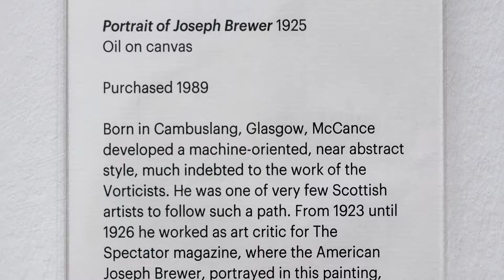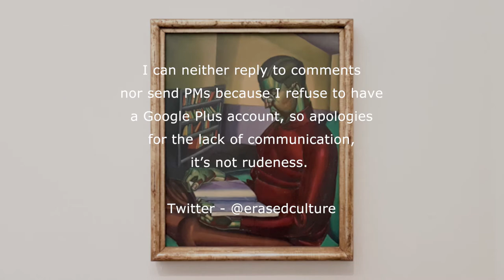Wiiliam McCance - Portrait of Joseph Brewer - SNGOMA1 - Edinburgh - May 2018